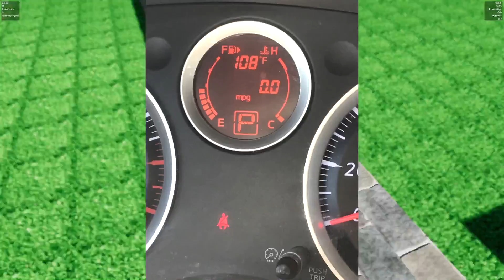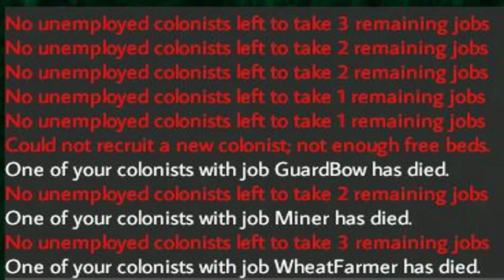Lets Play | Colony Survival | RIP Emus :(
I hope you enjoy this episode of Colony Survival!